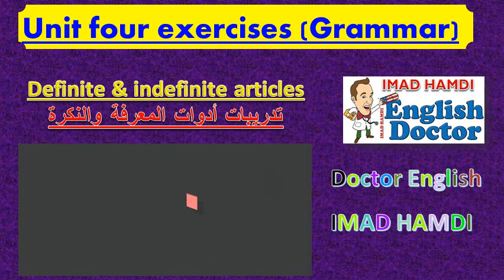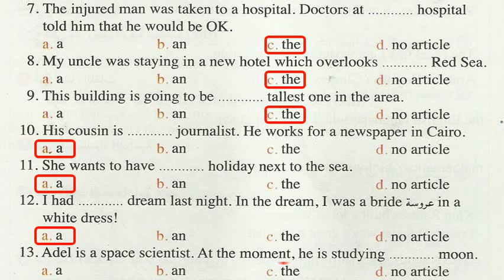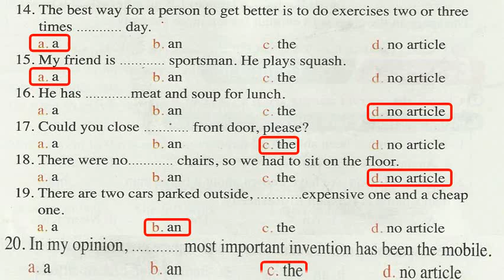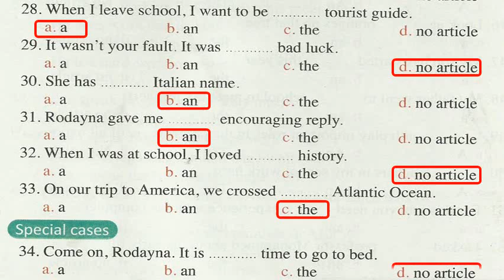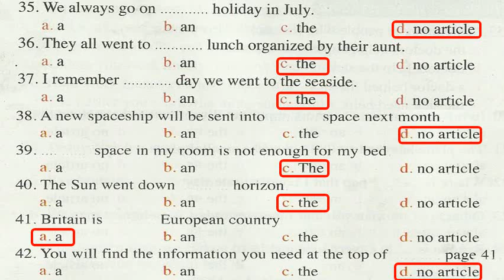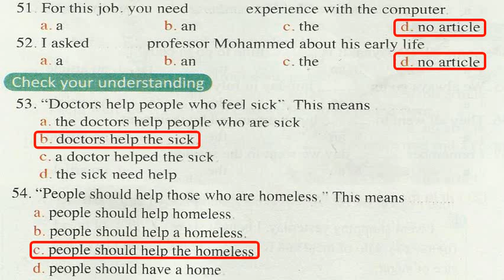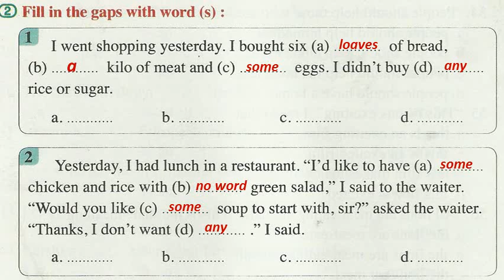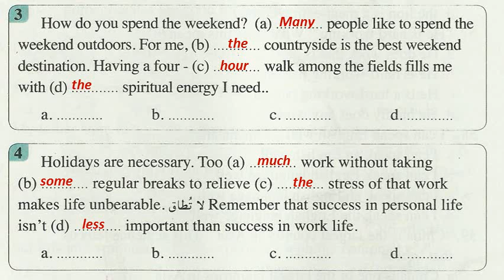حل تدريبات الوحدة الرابعة- جرامر -"(a / an / the (articles" انجلش اولى ثانوي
حل تدريبات الوحدة الرابعة (الجزء الثاني ، جرامر)
  لغة انجليزية الصف الأول الثانوي  مستر عماد حمدي
رابط قائمة فديوهات منهج اولى ثانوي بالكامل
انجليزي اولى  ثانوي
unit four
Doctor English - Imad Hamdi